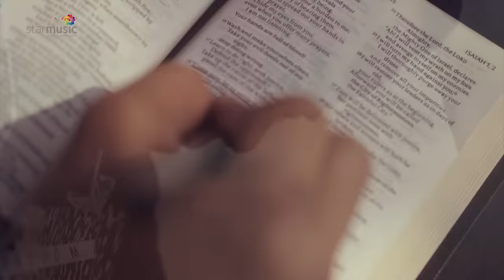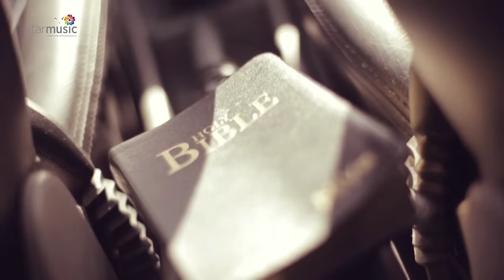Kaye Cal - Himig Handog P-Pop Love Songs 2016 Finals Night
Himig Handog P-Pop Love Songs 2016 Finals Night
Nyebe by Kaye Cal
Words and Music by Aries Sales